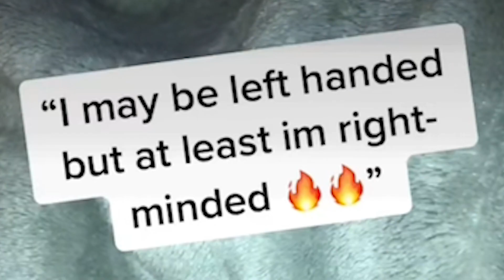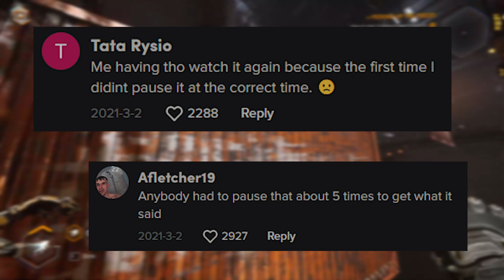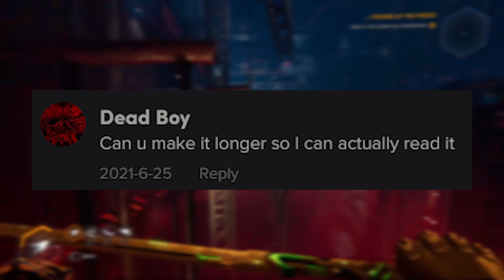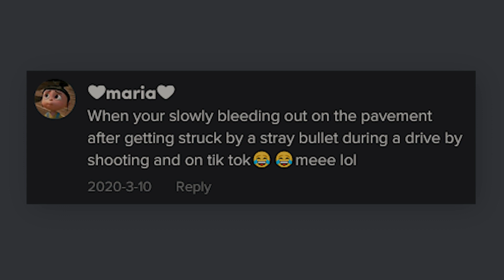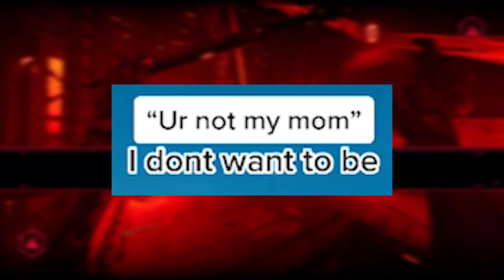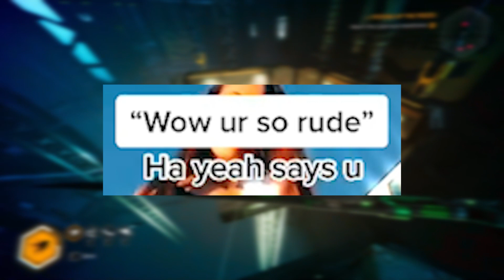TikTok Is The Greatest App Of All Time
A complete in-depth documentary about "Comebacks" -- one of the worst & most cringe TikTok trends that have gotten close to 1,000 middle schoolers shoved into lockers all across America